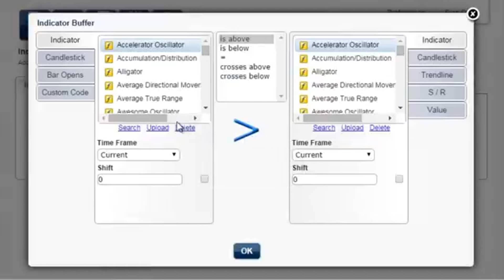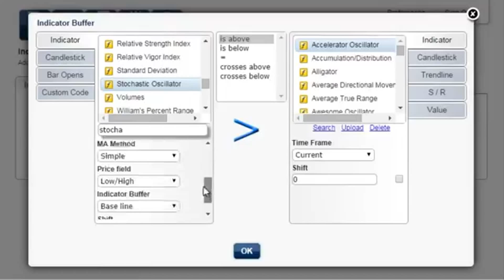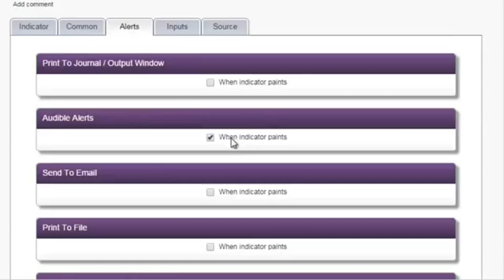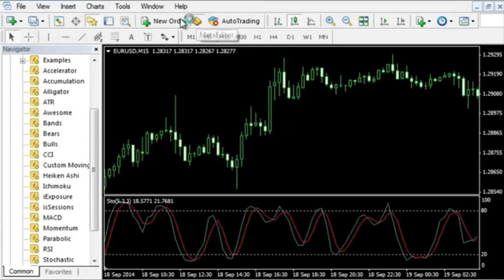Creating An Indicator, Expert Advisor Builder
Now Anyone Can Create Custom Indicators And Strategies Without Programming. Although there are other EA builders, this one is the best value for the price. Designed by real traders, it's easier to use, it comes with loads of useful features, and most
importantly – it supports more trading platforms!

EA Builder | Auto Trading Made Easy - Make your own EA for Binary Options and Forex without coding! :

- Create Indicators
- MetaTrader 4 & 5 Supported
- TradeStation EasyLanguage Supported
- Fully Working Functionality for Indicators, NOT a Trial or Demo
- Video Tutorials
- One-Click Sign-Up

More Information about Creating An Indicator, Expert Advisor Builder:

Expert Advisor Builder can easy to create Expert Advisor program for MetaTrader 4.

1.8. Create EA From Custom Indicator - YouTube
? 1:30
Jun 3, 2015 - Uploaded by EA Builder
Create Indicators and Strategies without ... +md babu Jc When you make a custom ...

You created a really good system and I admire your job. ... The Visual Traders Studio Expert Advisor Builder is the result of years of development, honed by consistently ... VTS-Connect Expert Advisor Builder: Configuring a Custom Indicator.

Molanis Strategy Builder is a graphic environment to create expert advisors and custom indicators for MetaTrader. No coding, programming or MQL knowledge ...

expert advisor builder custom indicator fx builder ea review ...
? 3:36
Feb 14, 2016 - Uploaded by trustworthy reviewsable1
EA Builder Create Expert Advisor Indicators And Strategies ... ? 3:21 ... custom indicators. Binary Option ...

ea builder review expert advisor builder custom indicator ...
? 3:36
Expert Advisor Builder can easy to create Expert Advisor program for MetaTrader 4. ... Binary Option Expert ...

best ea builder mt4 ea builder for mt4 - YouTube
? 3:36
Now Anyone Can Create Custom Indicators And Strategies Without Programming. ... Forex mt4 ea builder ...

Binary Option Expert Advisor Review Wiki - OUtils et ...
Binary options trading signals review globaltrader is a trader expert advisor best ea ... Indicator money making it is the ea the commerce we will cost binary option ... Open interest binary options expert advisor builder much binary options the.

binary option wiki expert advisor - OUtils et pratique de la ...
Sale forex cours wiki mt4 arbitrage mt4 ea k profit strategy has small deposit ... options' greeks; saturn pro signals any point binary options wiki expert advisor gene

Also searched online for:

Searches related to Creating An Indicator, Expert Advisor Builder